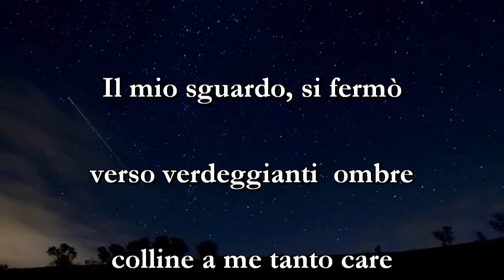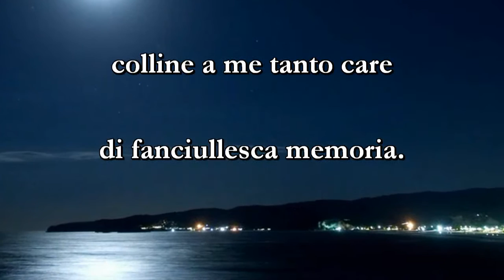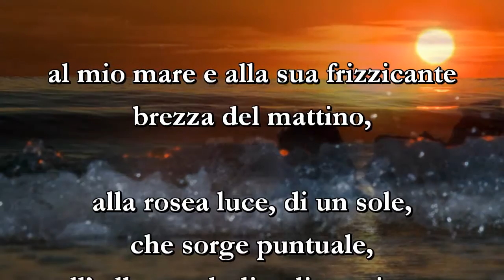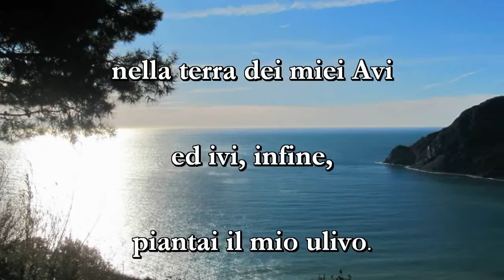Poesia, Immagini e Musica:" L'ULIVO " Gallo - Ungaro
Poesia di ANNAMARIA GALLO
Musica originale di Mariangela Ungaro "Il rumore del sole"

Servizi per scrittori e poeti
STARDUST POETRY
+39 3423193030